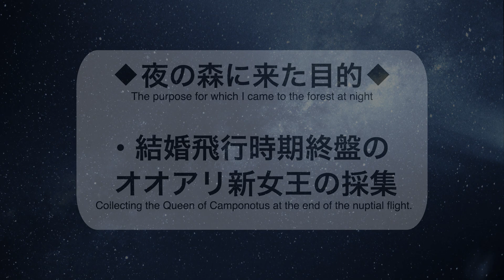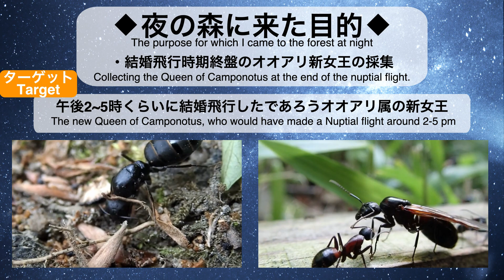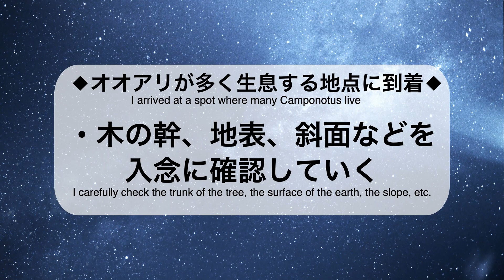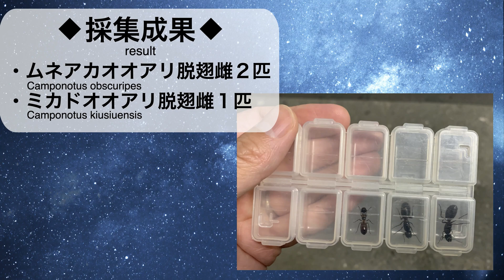【女王アリ採集】蟻エンの夜間採集実録〜結婚飛行終盤🐜オオアリの新女王を求めて〜【女王蟻】【女王蟻捕まえ方】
5月下旬の夜。
オオアリの新女王を求めて森へ出掛けました。
結婚飛行のピークは過ぎているこの時期。
果たしてオオアリの新女王には出会えるでしょうか。
昼の森とは違う世界が広がる夜の森。
暗闇の中での探索の様子をお楽しみ下さい。